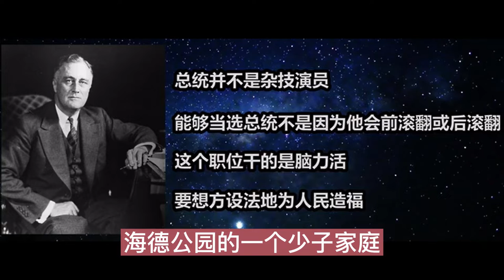使新"美中和" G2更加伟大！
Alpha Ocean 大海:
使新"美中和"
G2更加伟大！学习FDR走向生命的顶峰
Learning FDR to the top of life
Achievement Charter & UN2758 Resolution
成就宪章&UN2758决议

国家“和平统一”是战场上打出来的
The "peaceful reunification" of the Country （新中华民国（统一）是打出来的）is fought on the battlefield

使新"美中和"
G2更加伟大！

image.png

交流和齿合，使人生更美好
Communication and engagement make life better
U.S.-China Peace Cooperation keeps the world up to date
美中和合作，世界与时俱进

The "peaceful reunification" of the country is fought on the battlefield